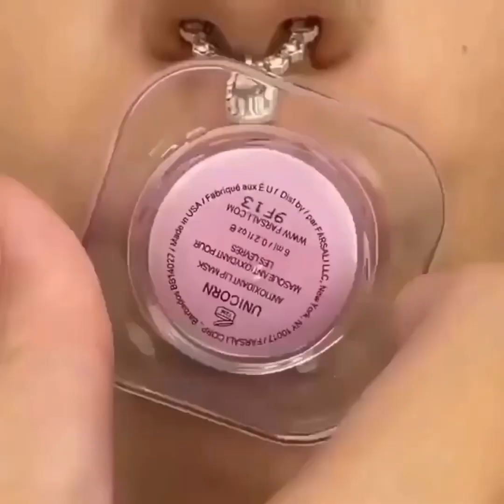ICH HABE AUFGEHORT ZU ESSEN, UM DIE LIEBE MEINER MUTTER ZU GEWINNEN #03